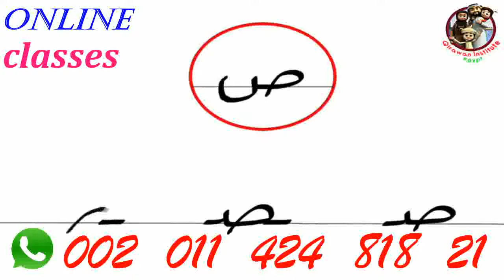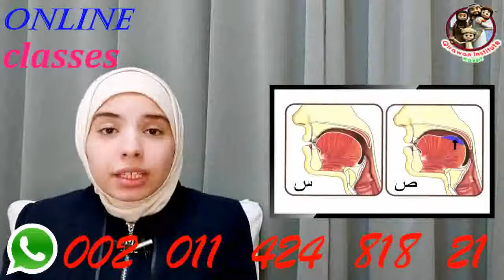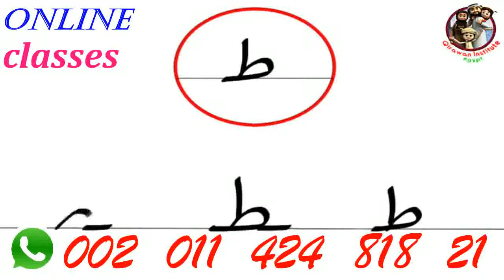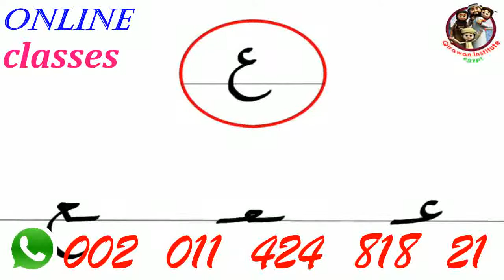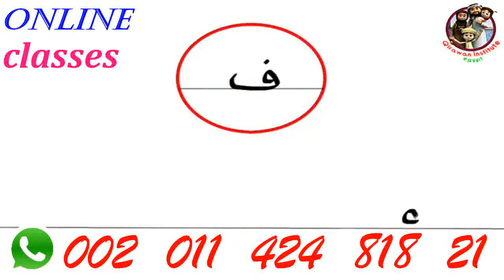Arabic alphabet, Basic course, lesson 8 new